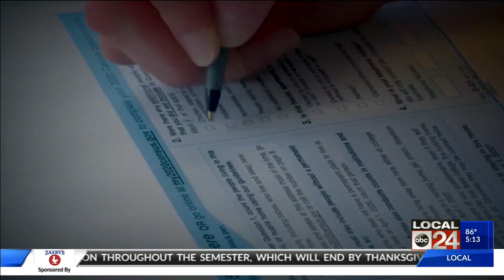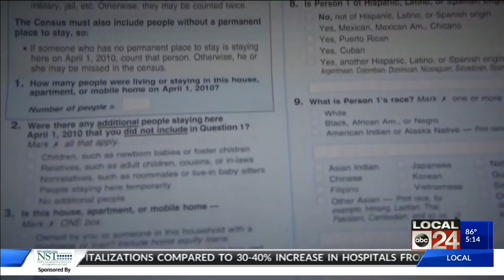U.S. Census workers begin going door-to-door in Mid-South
For homes that haven't responded to the 2020 census, expect a knock from a census worker.